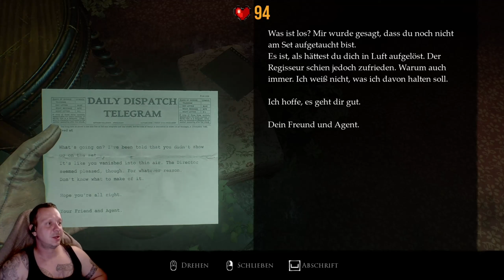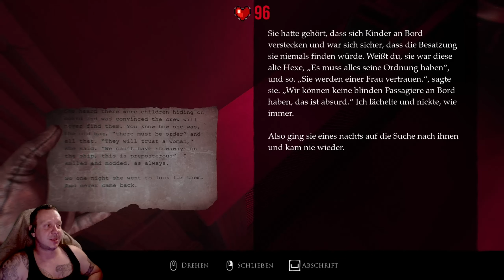Layers of Fear #24 [Horror]